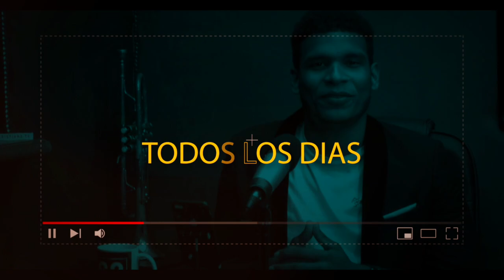ADORACION EXTREMA || UNA PALABAR QUE IMPACTARA TU VIDA || Profeta Jorge Luis Pimentel